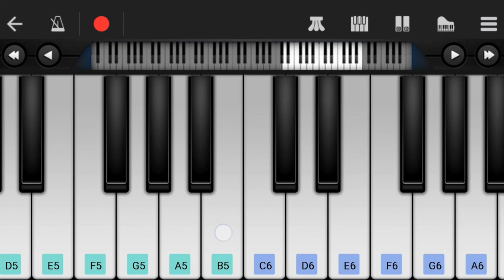Oh My Kadavule l Marapathillai Nenje l Perfect Piano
presenting the perfect piano of Marapathillai Nenjam song in oh my kadavule movie